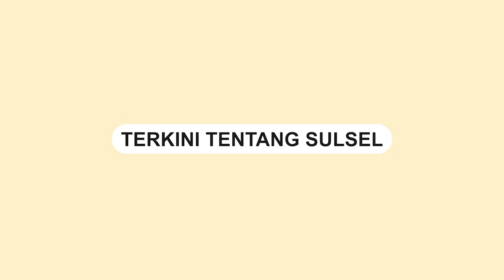Mahasiswa KKN Unram Minta Maaf atas Usai Sebut Tak Ada Wanita Cantik di Desa Kayangan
Videonya yang tidak sengaja tersebar menjadi viral dan menimbulkan polemik.

Dalam livenya ia memberikan pandangan pribadinya tentang kecantikan wanita di Desa Kayangan, Lombok Utara.

Dalam video tersebut, Apriliani menyatakan, "Tidak ada wanita cantik di Desa Kayangan."

Pernyataan tersebut langsung menuai kecaman dari warga desa yang merasa tersinggung dan dianggap merendahkan martabat perempuan di daerah tersebut
Video terkini dan terbaru..